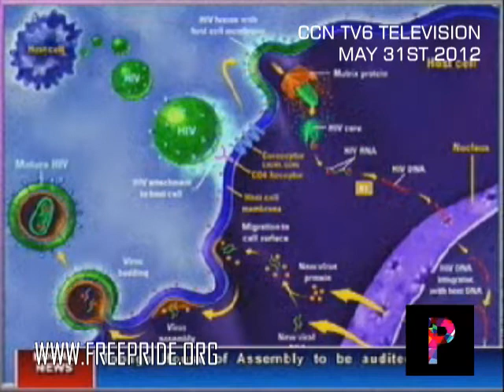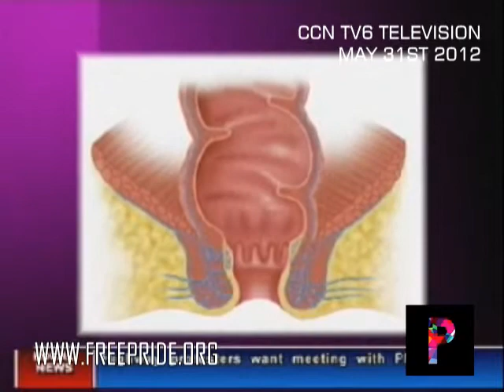"Christian" Reparative Theraphy Advocates Denounce Homosexuality, Gender and Sex against science.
CCN TV6 promoted a continuous series covering the idea of homosexuality using figures of religious bodies to promote the awareness. The Hospital Christian Fellowship notoriously known for the of promotion of "pray away the gay" treatment in denominations high schools and reparative therapy seminars provided a pseudo-medical and pseudo-legal approach of intimidation to circumvent present knowledge, science and understandings of human sexuality.

FreePride Foundation Project Inc.